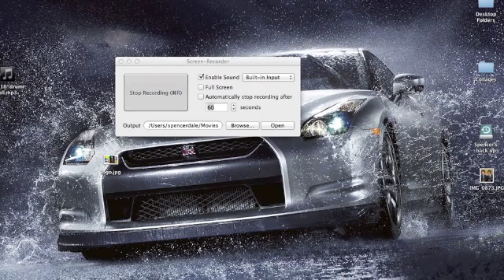1.4.6-Super Compact! V2 3x4 Piston Door Tutorial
3x4 Piston Door Tutorial V2